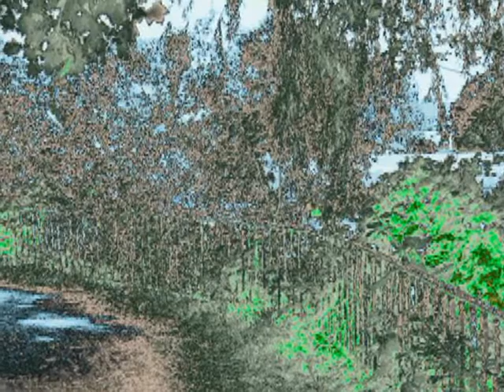03 Malen mit Licht Altenselbsthilfe Wandsbek.wmv